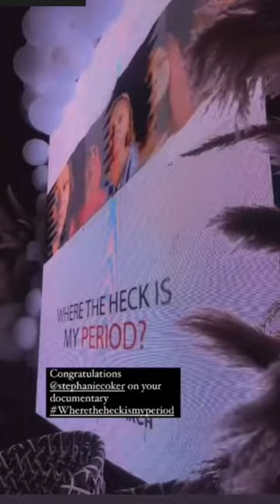Toke Makinwa Nicole Chikwe Ini Iyizoba Moji Sosanya - Stephanie Coker PCOS docu premiere